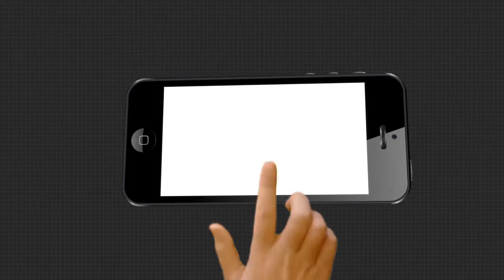Argus Update News 9am